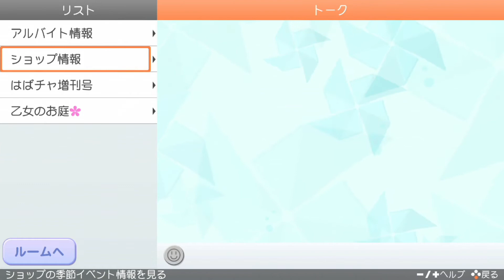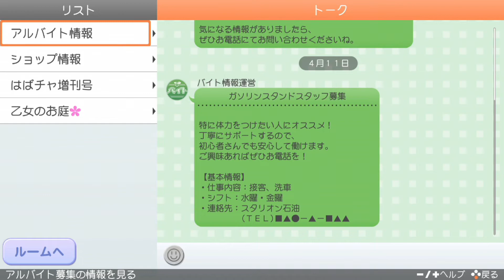【おっさんがJKに⁈】ときめきメモリアル GS4で恋とかする。 ❤ ×７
『花火大会デート大作戦編』

2021年10月28日リリース！「ときめきメモリアル Girl's Side 4 th Heart」を実況プレイ！
『はばたき学園』の生徒となり、様々な出会い、経験をする…。

待ちに待った夏休みに突入！！
浴衣を着て花火デートにお出かけする予定が…。

※ この動画はゲームのネタバレを含みます。未プレイの方はご注意ください。